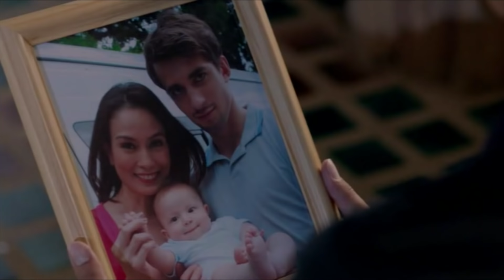Suddenly It's Magic | Mario Maurer, Erich Gonzales | Supercut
One is a world famous actor
The other is a small town baker
Two very different people will be united by love
Their worlds will collide in the Supercut of "Suddenly It's Magic"!